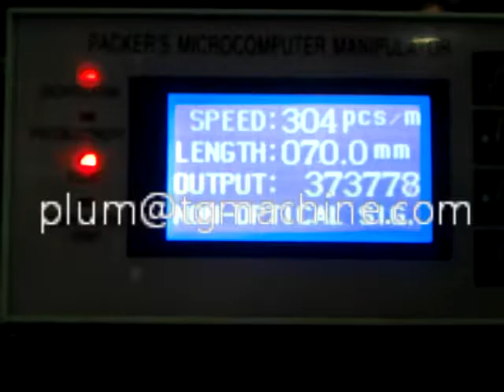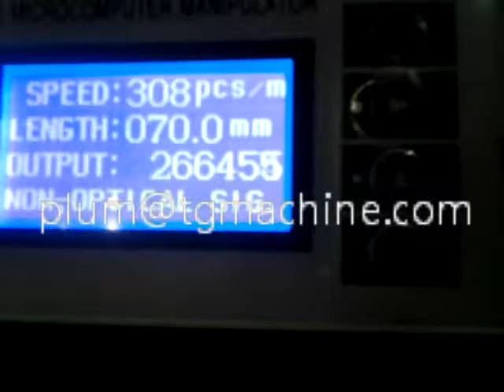cut and double twist packing machine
skype:tgmachine.com08